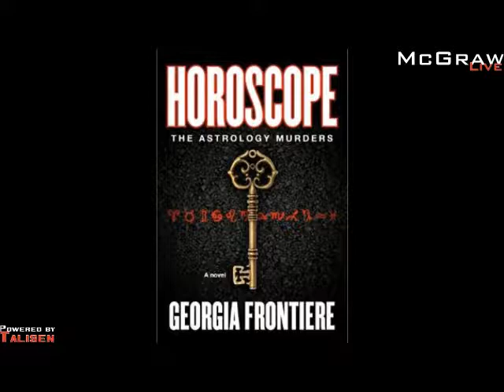Georgia Frontiere Releases Novel